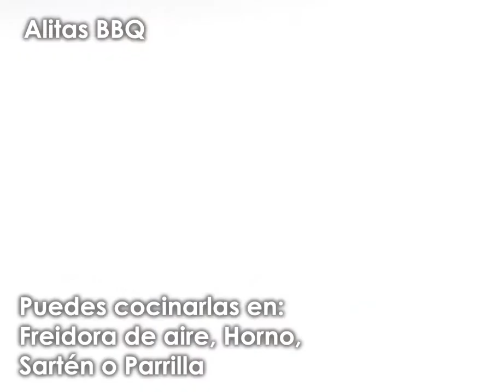Criollada con Alitas BBQ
Llega el fin de semana, momento de romper la dieta y darnos gusto con una deliciosa comida rápida.

Hoy te enseñamos de la mano de nuestro Chef a preparar una criollada con Alitas BBQ, una receta muy fácil de preparar, pero tan deliciosa que te calmará el antojo de comida rápida.

¡Disfruta de esta receta con familia y amigos!

Ingredientes:

1 Paquete de Alitas BBQ
1/2 Aguacate grande
1 Cucharada de cebolla cabezona
1/2 Taza de tomate
Cilantro (Al gusto)
Ají (Opcional - Al gusto)
Lechuga (Al gusto)
Papa criolla freída en aceite (Al gusto)
Queso mozzarella (Al gusto)